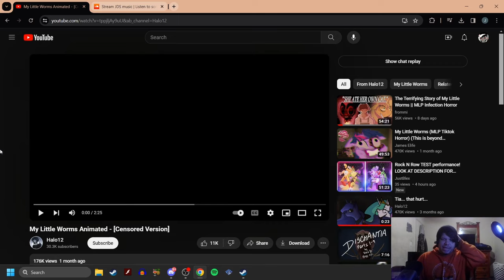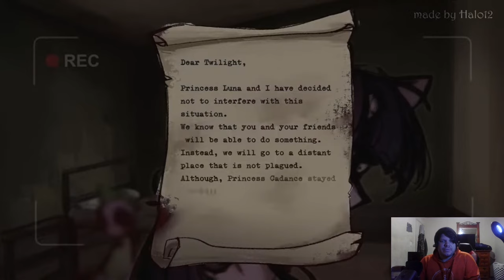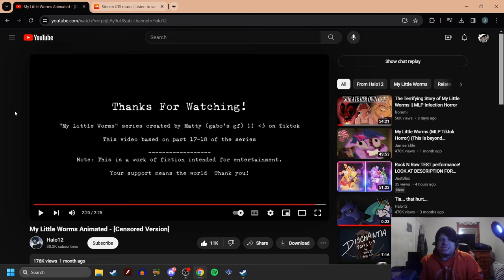My Little Worms (Animated) Reaction!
Welcome to my reaction to MyLittleWorms Animated!
This was pretty smooth and definitely made me remember some
of the dark stuff that happened in my little worms!

I'm glad to have checked this out

-Social Media-